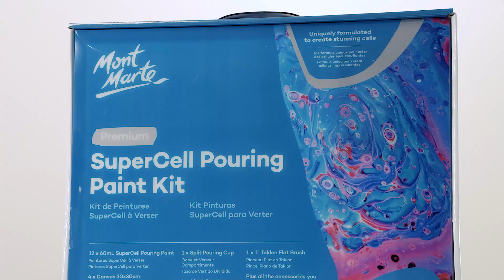SuperCell Pouring Paint Kit 67pc Product Demo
Whether you’re just beginning or want to perfect your pour, our SuperCell Pouring Paint 67pc Kit has it all. Inside you’ll find everything you need to start pouring, including 12 pre-mixed SuperCell Pouring Paints, varnish, accessories and a handy instruction book. Best of all, you can create stunning cells straight from the bottle, without having to add any mediums!

Want to create something with our pouring paints? Try something today!

Love Mont Marte products?